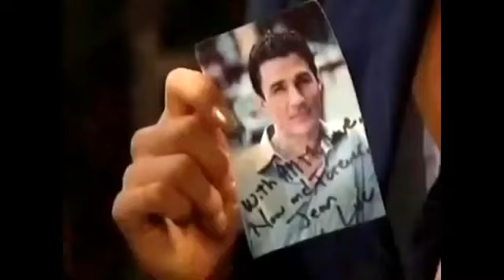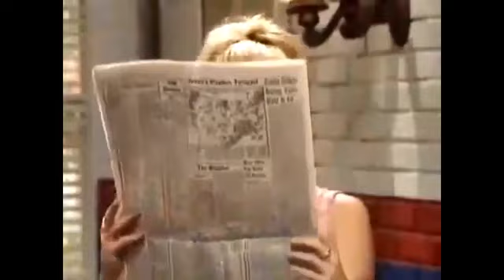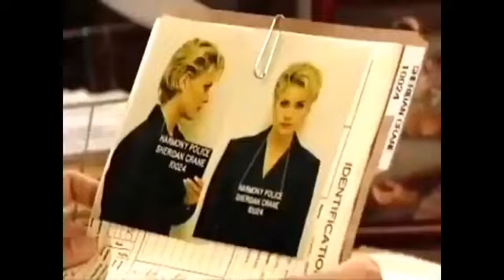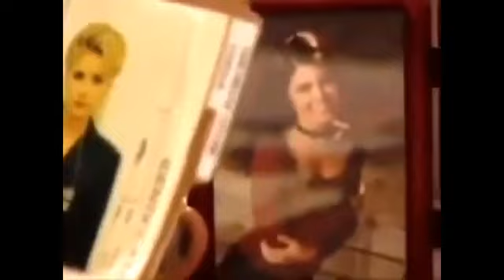Passions Episode #28 8/11/99